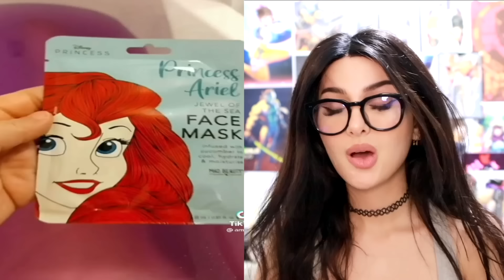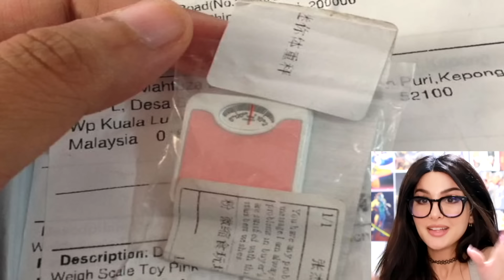People Who Didn't Get What They Expected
People Who Didn't Get What They Expected! Just some funny photos showing people not getting what they expected!